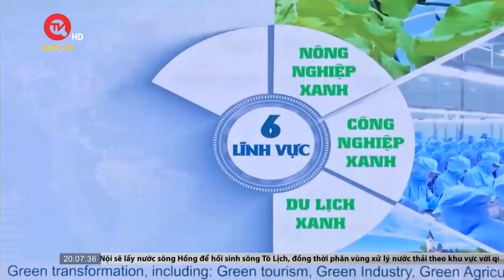Phó Chủ tịch Thường trực Quốc hội dự lễ kỷ niệm 100 năm xây dựng và phát triển thành phố Nha Trang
Truyền hình Quốc hội Việt Nam | Sáng 2/4, tại TP Nha Trang, tỉnh Khánh Hòa tổ chức lễ kỷ niệm 100 năm xây dựng và phát triển thành phố Nha Trang (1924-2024). Tới dự buổi lễ có Phó Chủ tịch Thường trực Quốc hội Trần Thanh Mẫn, Phó Thủ tướng Chính phủ Trần Hồng Hà cùng hơn 1000 đại biểu tham dự.